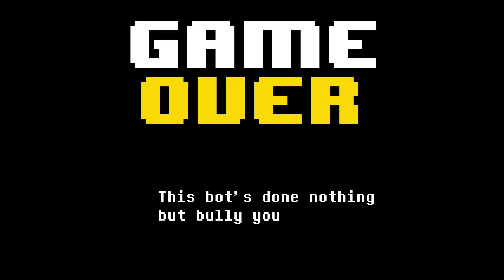Robot RAGE! - Let's Play Undertale Yellow - Part 11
Undertale Yellow is a fan-made prequel to Undertale, following the adventure of Clover, the yellow soul. The game features completely new characters and plotlines, with branching routes like the original game.